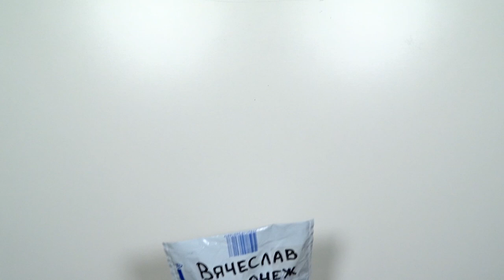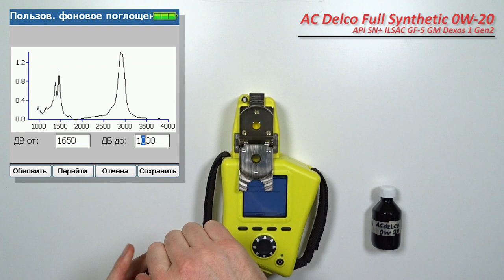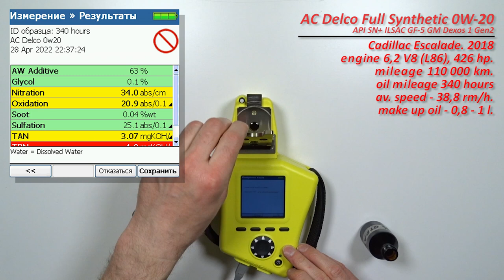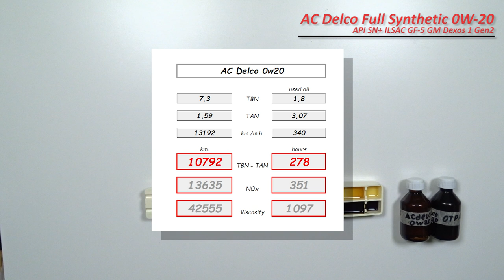AC Delco 0w20 (отработка из V8 (6,2) Cadillac, 340 моточасов, бензин).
Вячеслав из Воронежа, прислал образцы масла AC Delco Motor Oil Full Synthetic 0w20

свежее и отработку с пробегом 340 моточасов.
Масло использовались в  автомобиле Cadillac Escalade, 2018/
с двигателем 6,2 V8  (L86, бензин), 426 сил.
C общим пробегом 110  000 км.
со средней скоростью - 38,8 км/ч.
долито 0,8 - 1 литр масла

Топливо АИ-95

Благодарю Вячеслава за предоставленные образцы и помощь каналу!